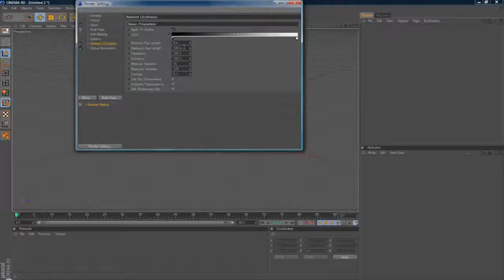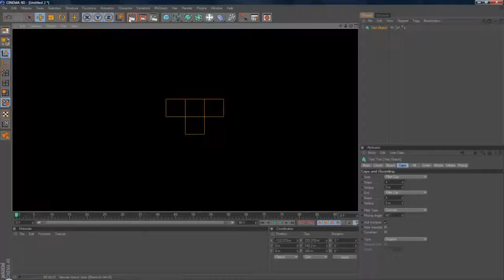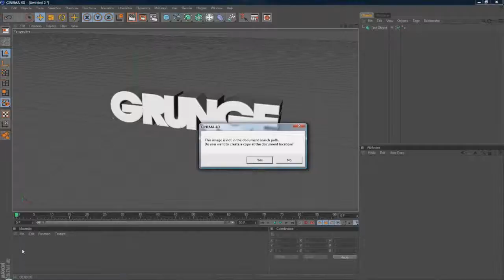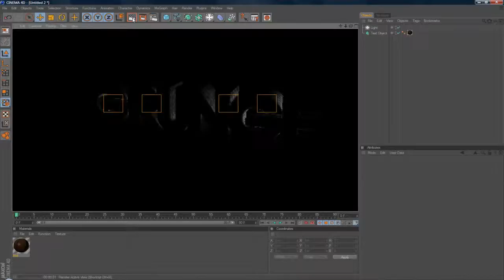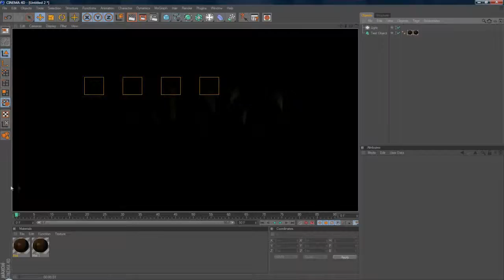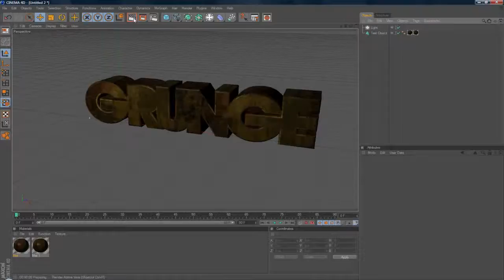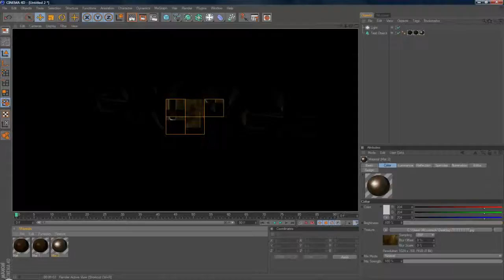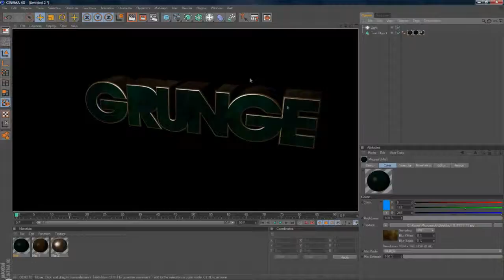Cinema 4D Tutorial Grunge Materials